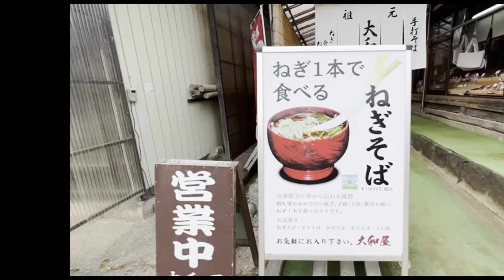🌸 Ouchi-juku 🌸 | පැරණි ජපන් නගරයක් බලන්න යමු | Going to Fukushima, Japan | 🌼 Nishu Gamage Vlogs 🌼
Ouchijuku was a small post station in Japan's Edo period and part of the Aizu Nishi Kaido.